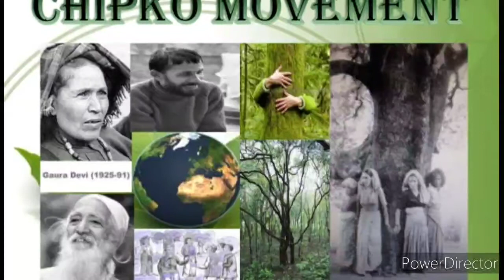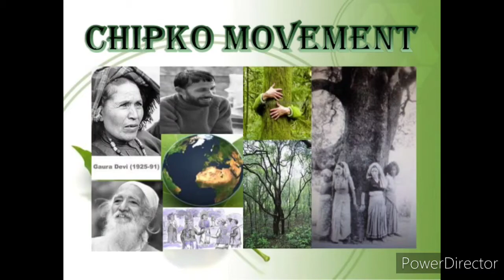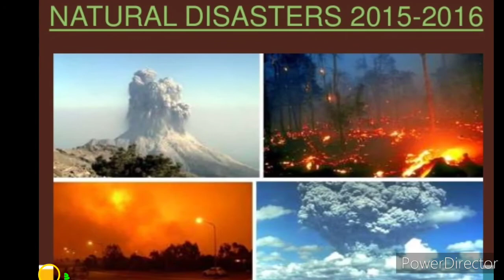sundarlal bahuguna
# prakruti premikudu
# father of the Chipko movement
# conservator of Himalayas
# protester of tehri dam